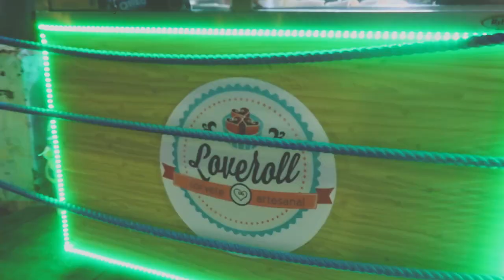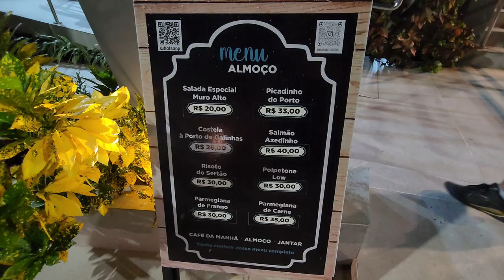O Segredo Gastronômico de Porto de Galinhas: Uma Experiência Refinada Que Você Não Pode Perder!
LINK PARA ENTRAR NO GRUPO DE WHATSAPP - INFORMAÇÕES E DICAS

CONTATOS:
FELIPE: (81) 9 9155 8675
GEDEÃO (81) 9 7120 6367

CONSULTORIA DO VINI:
AJUDO VC A PLANEJAR SUA VIAGEM POR R$39

Embarque conosco nessa experiência gastronômica inigualável em Porto de Galinhas, guiados pela recomendação dos renomados consultores Felipe e Gedeão. Descubra um verdadeiro oásis culinário, onde a sofisticação e o sabor se unem em perfeita harmonia. Adentre as portas desse restaurante refinado e deixe-se envolver por uma atmosfera elegante e acolhedora, onde cada prato é uma obra-prima cuidadosamente preparada com ingredientes frescos e técnicas impecáveis. Prepare-se para desfrutar de uma jornada de sabores que irá encantar seus sentidos e criar memórias gastronômicas memoráveis. Bem-vindo(a) ao deleite dos paladares mais exigentes em Porto de Galinhas!

LoveRoll Sorvete na Chapa: @loverolloficial

Me segue no insta: @olaportodegalinhas